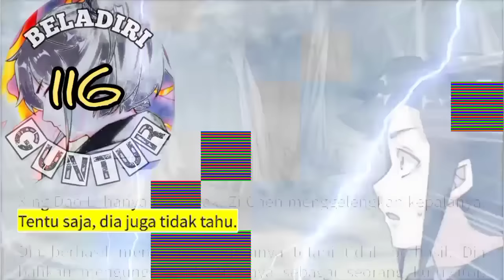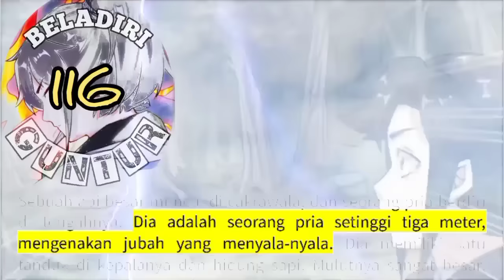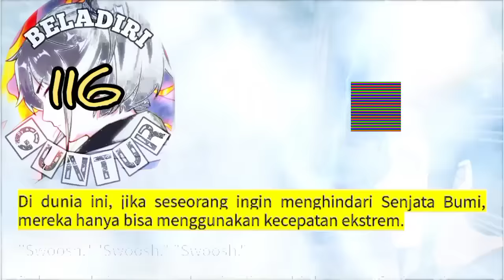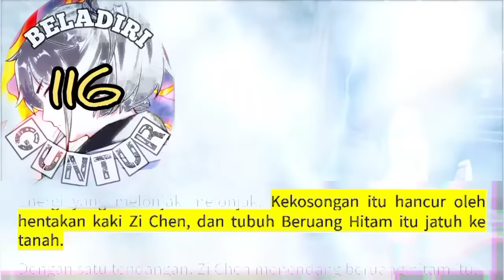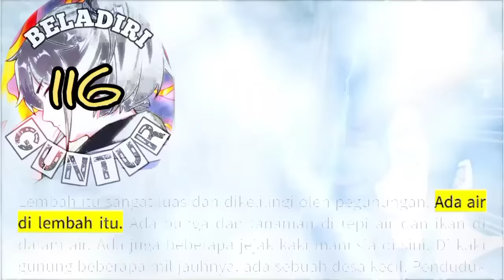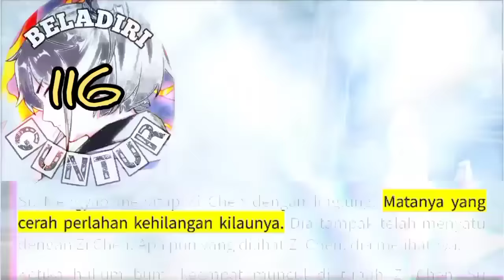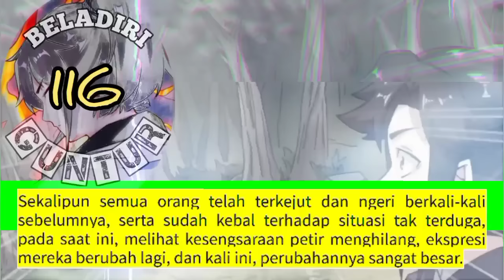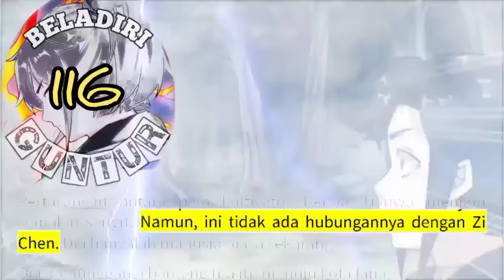Beladiri Guntur season 116